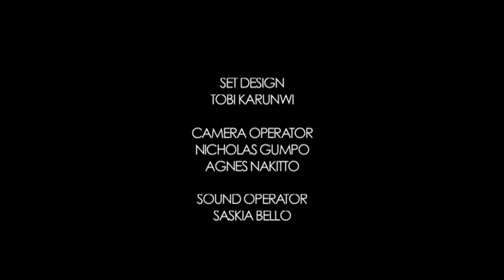Open Heavens Reflections 2013 December 21 - To Be Truly Rooted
Reflections by Pastor Ade Ajayi, Pastor of RCCG, Thanks Giving House , Essex,UK from the Open Heavens Devotional written by Pastor E. A. Adeboye, General Overseer of the Redeemed Christian Church of God.